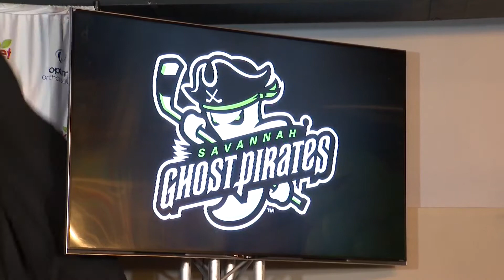Savannah pro hockey team name unveiled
Savannah's professional hockey team now boasts a name fit for the haunted city it's home to: Ghost Pirates